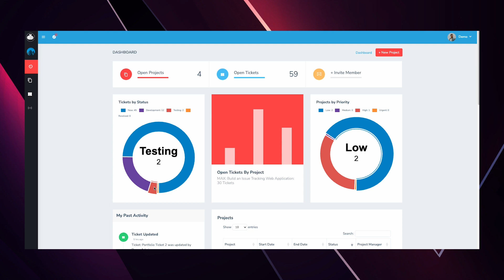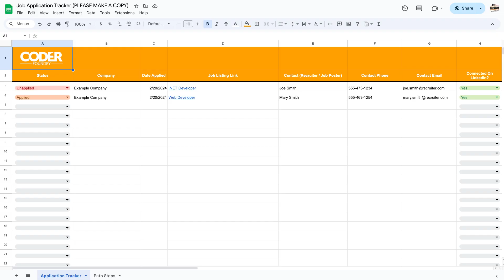Luck Isn't Enough - The Real Path To Unlocking A Dev Job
Get a copy of our Job Application Tracker (To use: File - Make a Copy)